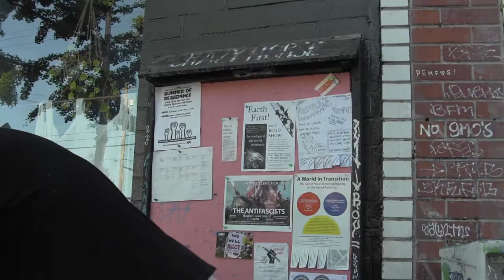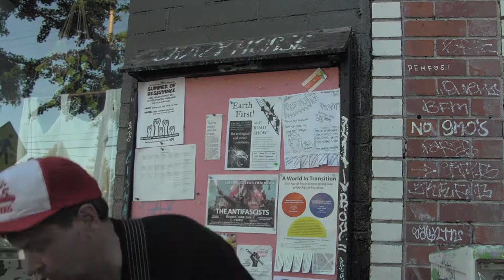Mikey Rat outdoor practice session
Mikey Mouse, Mikey Rat. was at People's Park in Berkeley Ca and was invited to play music at Long Haul Info Shop. Turns out Will had just returned from Highland Hospital and was playing music over the sound system so Mikey Rat played on the sidewalk.
Will is now better, Mikey lost the guitar and we still desire Free Land, Free Food, Free Weed and a Free People
camera held by eggplant